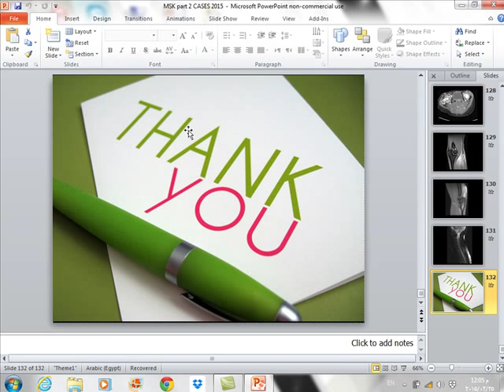MSK IMAGING CASES 2015 PART 3 DR AMR SAADAWY